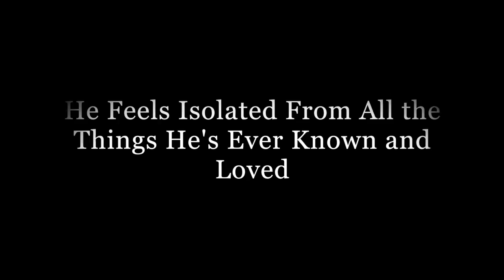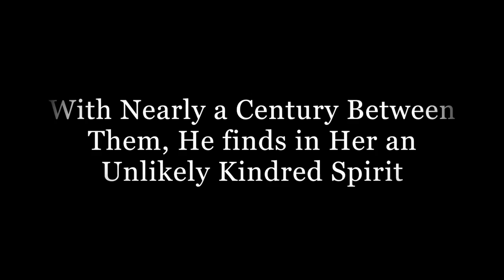A Million Doorways by K. Martin Beckner - Book Trailer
Watch the book trailer for the coming-of-age Southern Gothic novel A Million Doorways by K. Martin Beckner, author of Chips of Red Paint.

Thirteen-year-old Ethan Brook is new to Rocky Creek, Kentucky, the 1970s town first introduced in the novel Chips of Red Paint. Separated from his friends and mourning the tragic loss of his father, he feels isolated and out of place. But that all begins to change one day when he takes a summer job working for the mysterious Zelma Green. With nearly a century between them, he finds in her an unlikely kindred spirit. His new friend loves to tell stories about her life, taking him on a journey spanning over eighty years, from the happy days of her youth, a times of horse drawn carriages, to the darkest moments of her life. But just as Ethan starts to settle and make peace with his new circumstances, he becomes shockingly aware of a soul-crushing deception in his life, a deception hidden away for years like the mummified body down in the cellar of Zelma Green's Victorian mansion. As terrible secrets unfold, he faces a decision: does he run, or does he stand and face his fears head on?